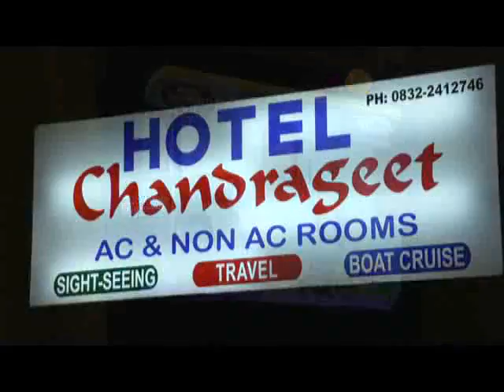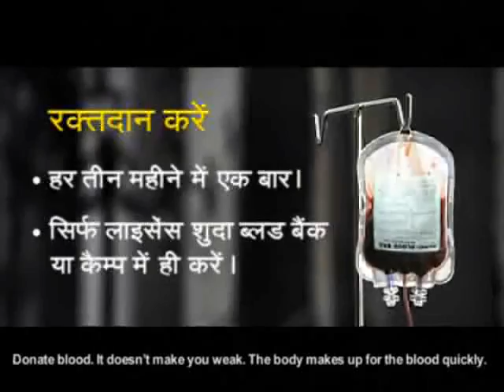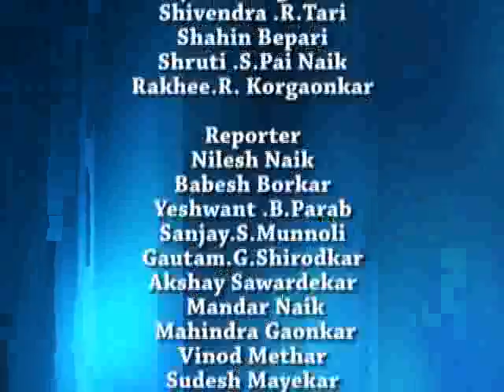4 MARCH ENG NEWS